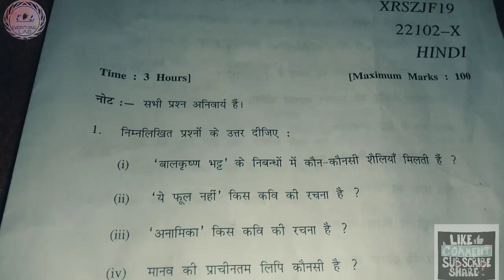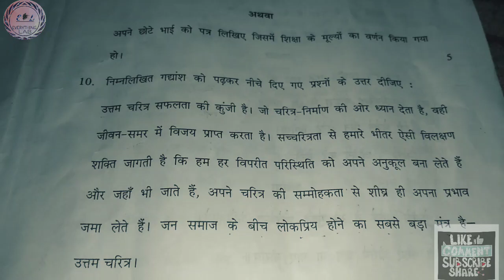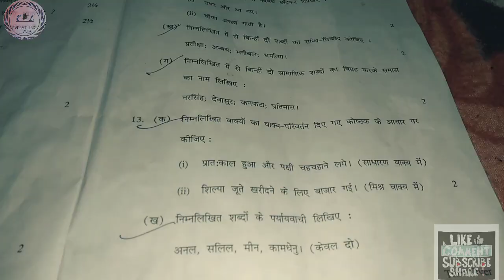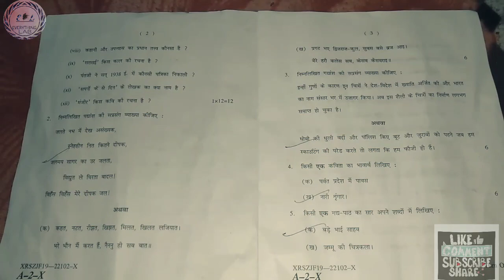JKBOSE CLASS 10TH HINDI QUESTION PAPER 2019 must watch (summer zone)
PLEASE FOLLOW ME ON PIXEL WHICH IS A FREE STOCK PHOTO COMMUNITY

JKBOSE question paper hindi
board hindi question paper
JKBOSENEWS

also comment